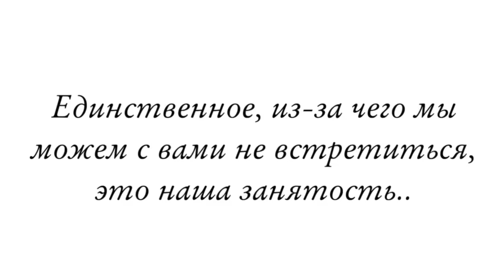Ведущий топовых событий, шоумен Игорь Barashkin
Это видео демонстрирует харизму и энергетику ведущего.
Ps: Который работает в связке с профессионалами своего дела!